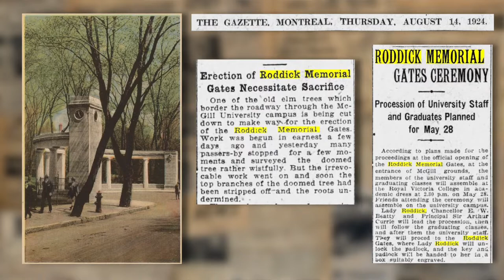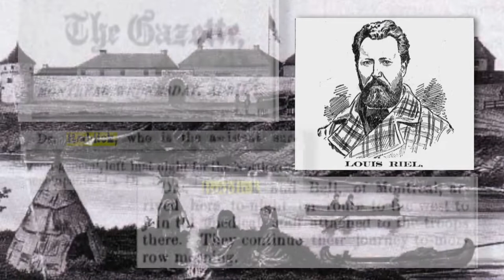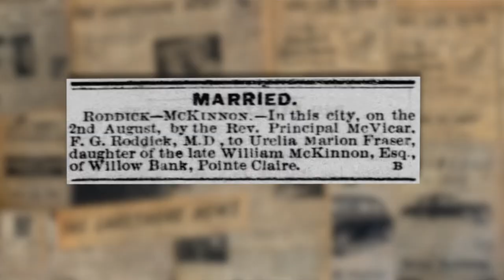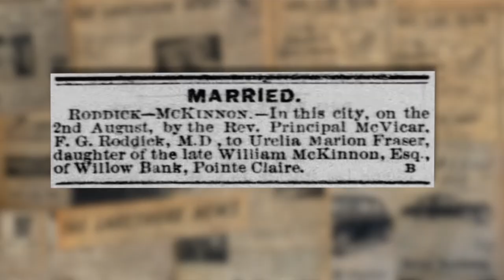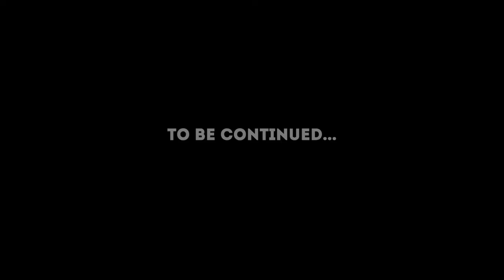A Village Transformation Part 2 - McGill's Hidden connection to Pointe-Claire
McGill University's Roddick Gates have a interesting connection to Montreal's suburbs.